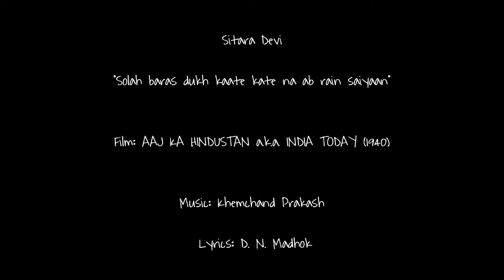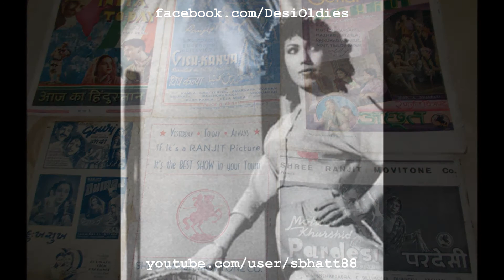Aaj Ka Hindustan / India Today 1940: Solah baras dukh kaate kate na ab rain saiyaan (Sitara Devi)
Images: (1) Various film posters including this one; (2) Sitara Devi, singer-actress, seen here in another film; (3) Prithviraj Kapoor, actor who starred in this film, seen here in a silent-era film; (4) Khemchand Prakash, music director

Title: Solah baras dukh kaate kate na ab rain saiyaan
Vocals: Sitara Devi
Film: AAJ KA HINDUSTAN a.k.a. INDIA TODAY
Year: 1940
Lyrics: D. N. Madhok
Country: British India